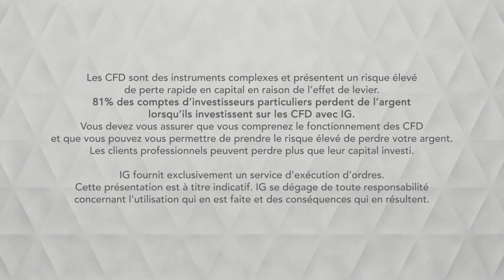Bourse Attention si le DAX revient au contact des 11400 points IG 14 03 2019